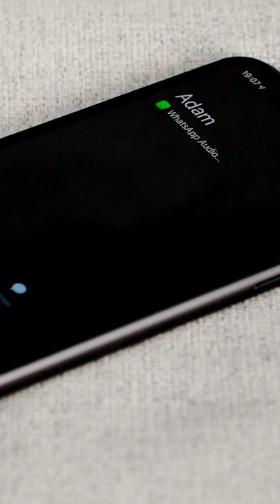SUPER LAZY PEOPLE HACKS || Funny Cleaning Hacks And Tricks And More by 123 GO! Kevin